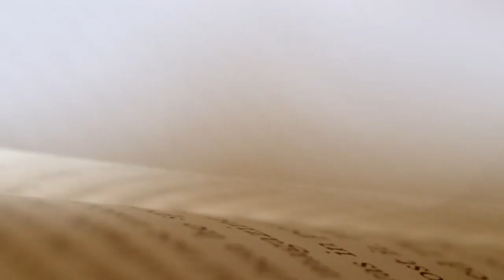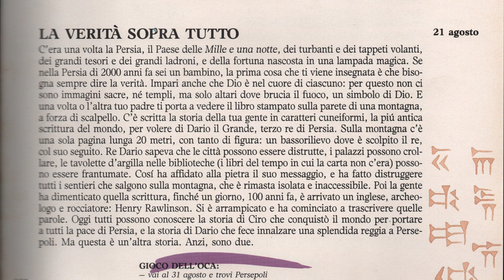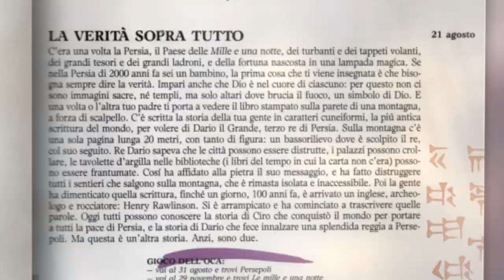21 agosto - LA VERITA' SOPRA TUTTO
In questo racconto parliamo di un libro un po' particolare... ha una sola pagina, ma é lunga 20 metri!

1990 Arnoldo Mondadori Editore S.p.A., Milano

Accomodatevi!

En este cuento hablamos de un libro un poco particular... tiene una sola página, pero es larga 20 metros!

Acomódense!